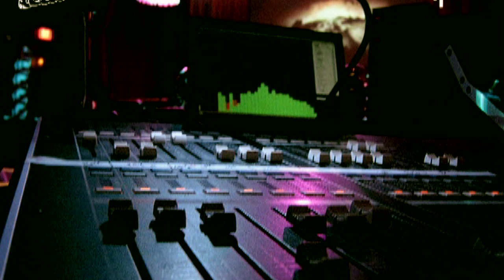Don Tetto - Dime [Video Oficial]